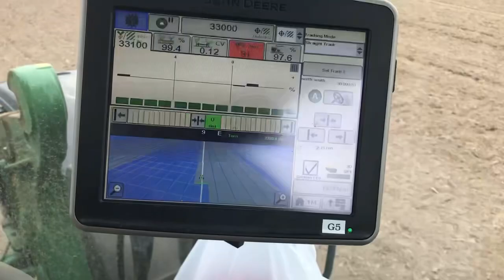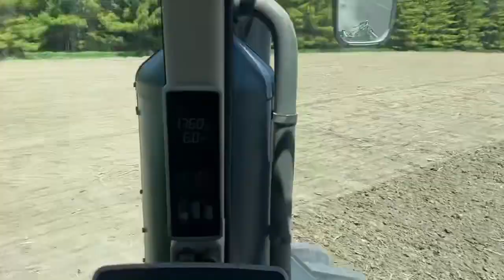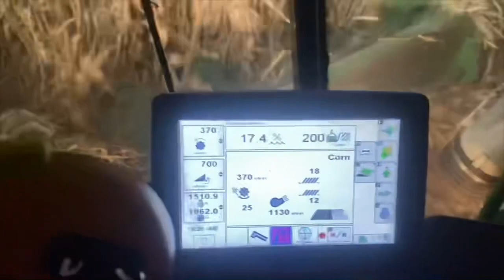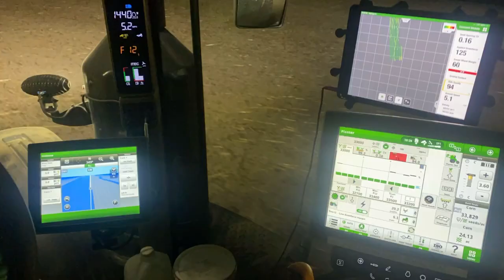Gowland Farm 2020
Pics and video of farming through out 2020